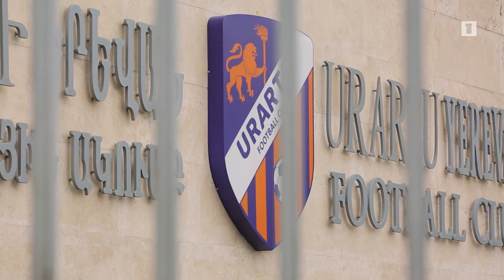Արցախի հյուրերը՝ «Ուրարտու» ՖԱ-ում